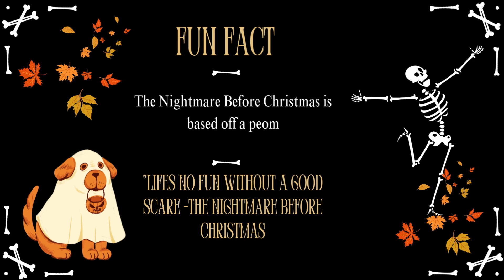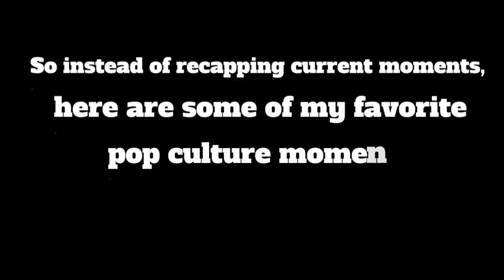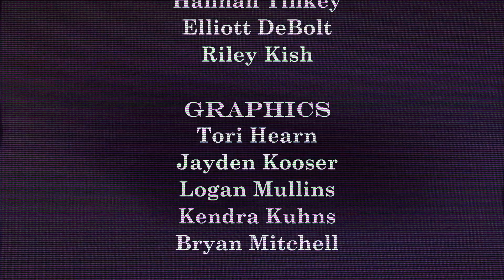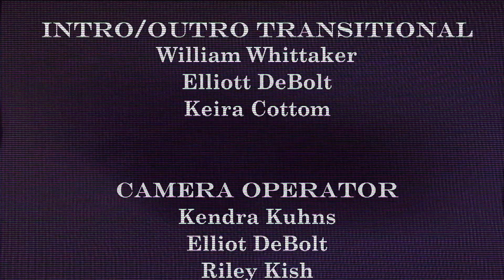10-28-24 CAHS Falcon News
Connellesville Falcons News